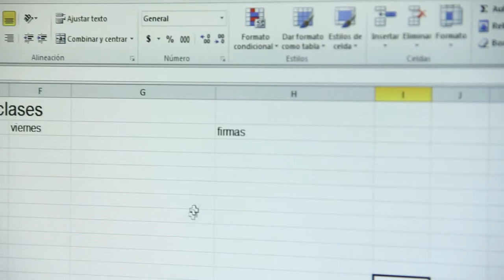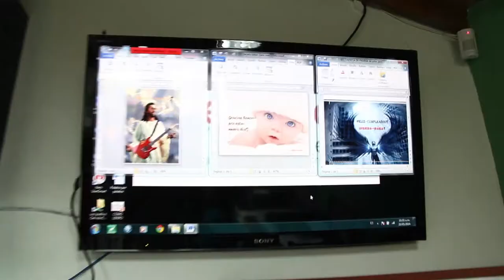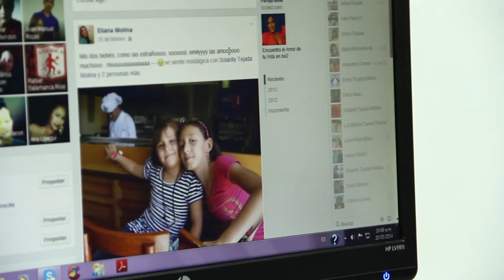Telecentros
Las ciudades desde hace varios años se han venido llenando de unos lugares donde todas las personas pueden aprender y acercarse a la tecnología. Esos lugares se llaman Telecentros y son abiertos al público para que experimenten con todo lo que pueden ofrecerle los avances electrónicos que el mundo ofrece.

Nosotros, estuvimos visitando a uno de estos telecentros, para conocer cómo es su acercamiento con el mundo, cómo trabajan y qué personas van allí.